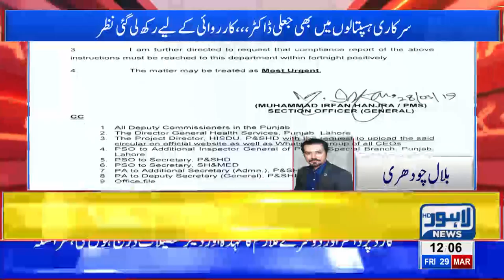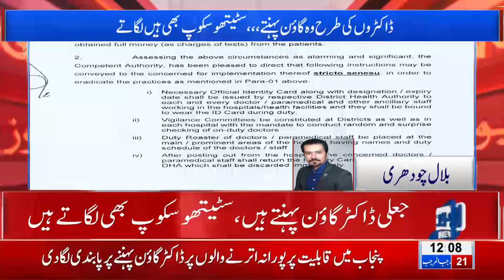Reportedly quacks found to be operating Govt hospital in Punjab